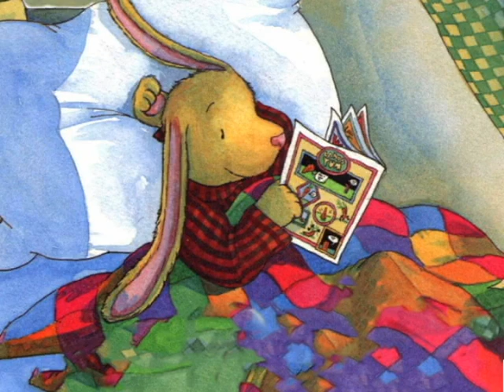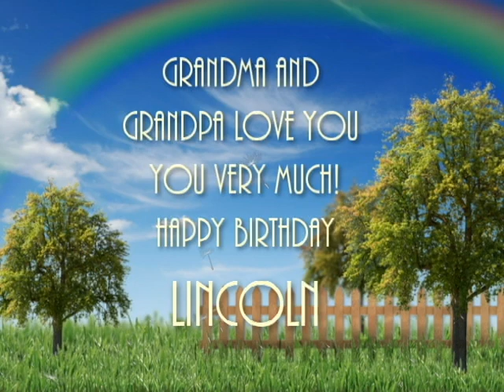Tell me something happy by Joyce DunBar and Debbie Gliori read by Grandpa Tom